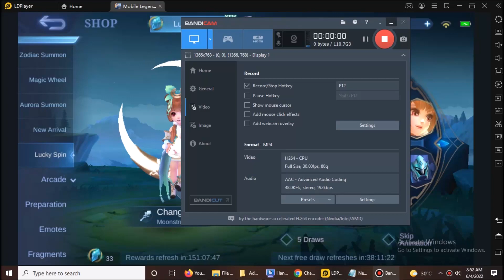Mobile legends | Lucky spin | Chang e